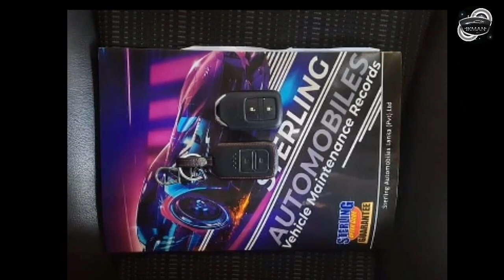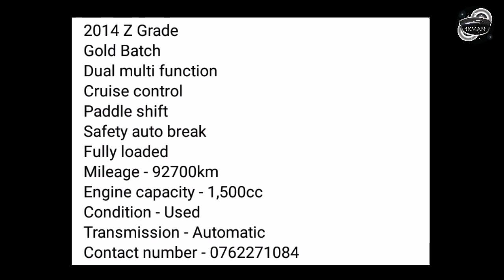Vehicle for sale in Srilanka | Car for sale | aduwata car ekak | Ikman.lk | pat pat.lk | IKMAN SALES